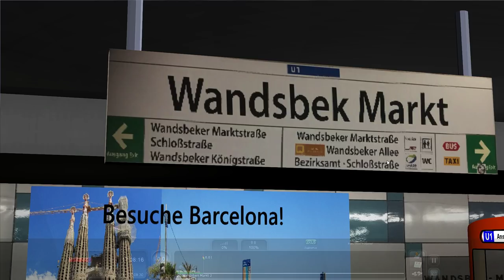Let's Play Train Simulator 2018 Hamburger Hochbahn | TSHH DT2 Triebwagen | Stadtbahn HVV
DTG Train Simulator 2018 Hamburger Hochbahn TSHH der Konzertbesuch mit der S Bahn.

Guten Tag Kollege!

Ja, wir wissen der Tag heute war anstrengend.  Aber deine Schicht für heute ist fast vorbei. Du musst nur noch einen Zug nach Wandsbek Markt fahren. Dort findet heute nämlich ein Konzert statt und deine Aufgabe ist es, die Konzertbesucher in einem Sonderzug direkt ohne Zwischenhalt nach Wandsbek Markt zu fahren. Also mache dich auf den Weg und lade die Passagiere am Bahnsteig ein!

Strecke: TSHH Hamburger Hochbahn
Triebfahrzeug: TSHH DT2 Hochbahn

Spenden Webseite

Quelle DH94hamburg
Urheber DH94hamburg